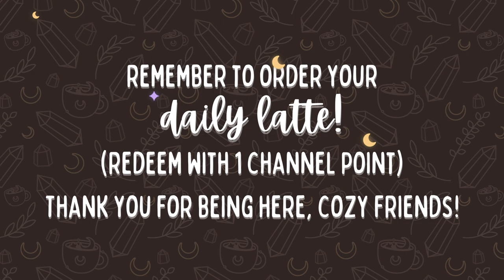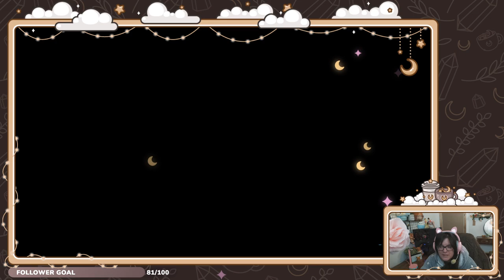Let's Play Animal Crossing! ｡⋆｡°✩ Happy Home Paradise today?! ･ﾟ✧˖°